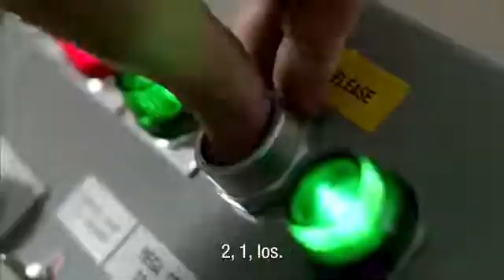Vallen in vacuüm; prachtige slow motion video! Zondag 26 april in Focus, 19;20 NPO2